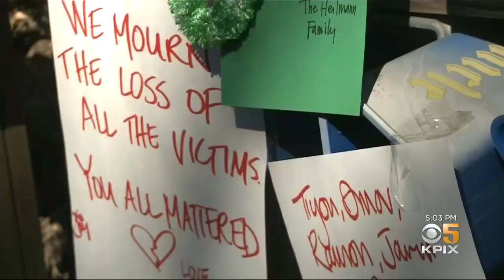AirBnB Bans Party Houses In Wake Of Halloween Party Shooting In Orinda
New video shows the chaotic moments after shots were fired at a Halloween party at an AirBnB house in Orinda. Da Lin tells us about the company's plan to ban party houses.